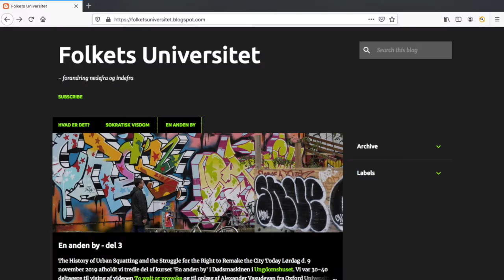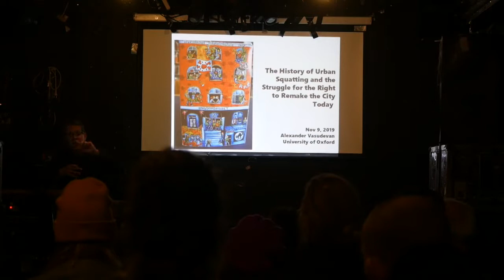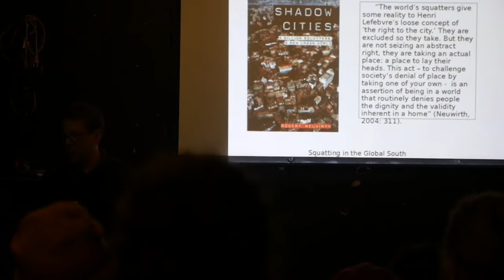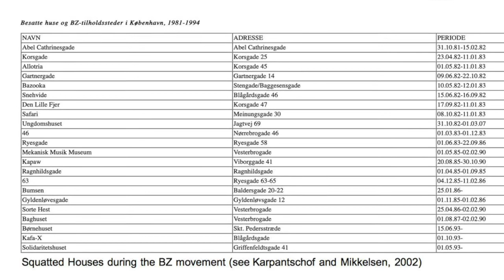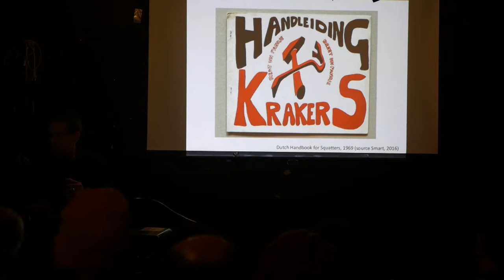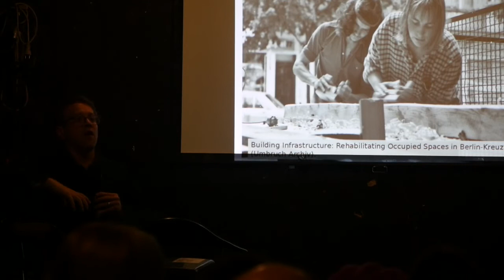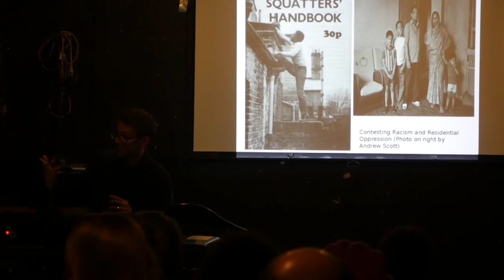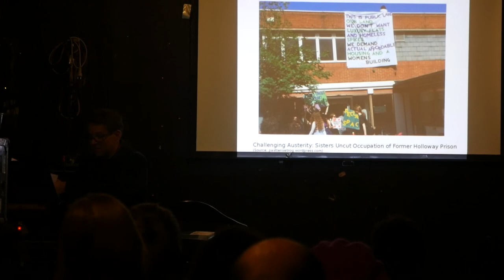The History of Urban Squatting and the Struggle for the Right to Remake the City Today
Oplæg af Alexander Vasudevan, Oxford University, til kurset 'En anden by', Folkets Universitet, i Ungdomshuset 9 november 2019. Introduktion af Henrik Valeur.